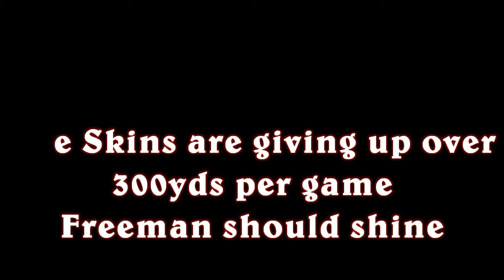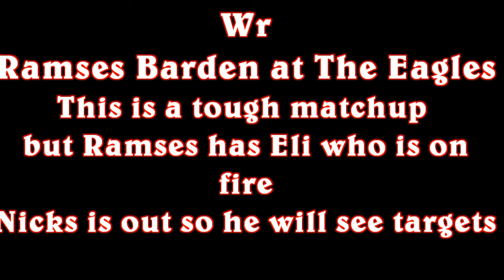Fantasy Football Week 4 Start Em If You Got EM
We like these non auto start player to have strong games in week 1:
Josh Freeman
Andy Dalton
Stevan Ridley
Jacquizz Rodgers
Jerome Simpson
Ramses Barden